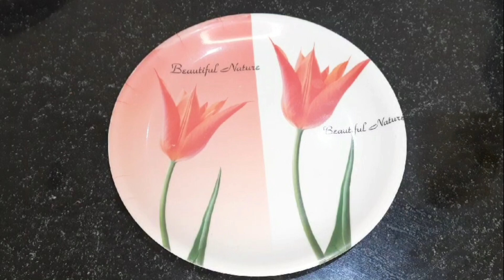పిల్లలు ఇష్టంగా తినే Grilled Chicken బయటకొనే పనిలేకుండా ఇంట్లోనే 🤗😋 ఇలా చెస్కోవచ్చు/Grilled Chicken👉